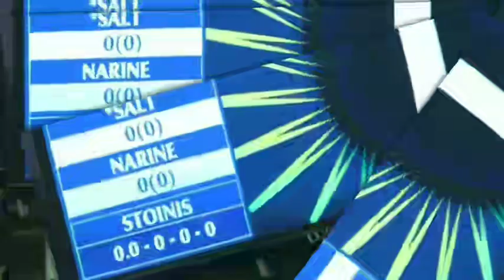HIGHLIGHTS: LSG vs KKR 54 th IPL Match HIGHLIGHTS | Kolkata Knight Riders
HIGHLIGHTS: LSG vs KKR 54th IPL Match HIGHLIGHTS | Kolkata Knight

csk vs kkr full match
Isg vs kkr 2024
Isgvs kkr 2024 comparison
Isg vs kkr 2024 highlights
Isg vs kkr 2024 ipl